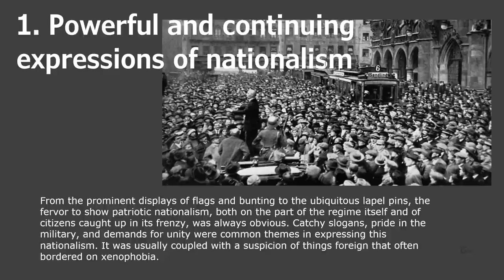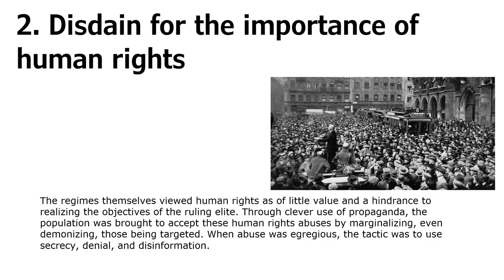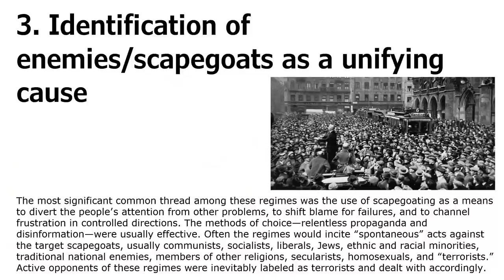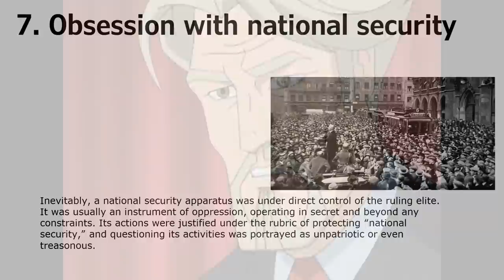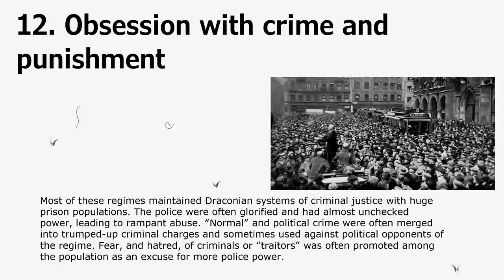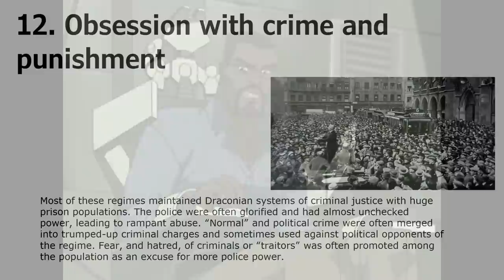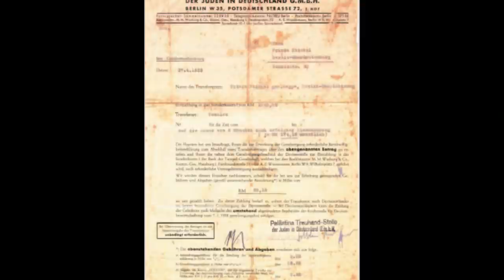Why Wolverine and the X-Men Was Darker Than You Thought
Here's a video on the semi-forgotten Marvel show Wolverine and the X-Men, and how it portrays a possibly protofascist society slipping further and further into disaster. Prescient warning or dark fantasy? My opinion is the former. Also, sorry for the black bars - the only video source I could get my hands on for this cartoon was in this format. Hope you enjoy the analysis, and let me know what you think of it!

Timestamps:
0:00 Introduction
1:29 Story Recap
2:59 Growing (and Defining) Authoritarianism
4:54 Lawrence Britt's 14 Threads
10:26 Evoking Fascism
12:26 What's the Takeaway?

After the destruction of the X-Mansion and the disappearance of Charles Xavier and Jean Grey, Wolverine and Beast must rebuild the X-Men to stop mutantkind's extinction. Reuniting classic members like Kitty Pryde and Iceman, as well as new ones like Emma Frost, and coming into conflict with adversaries such as Magneto, Trask, Mystique, and many more, the race is on - can the X-Men stop the sentinel project and figure out what happened to Charles and Jean before it's too late?